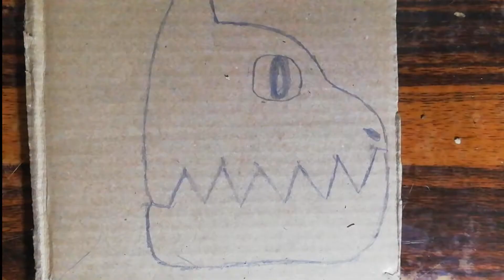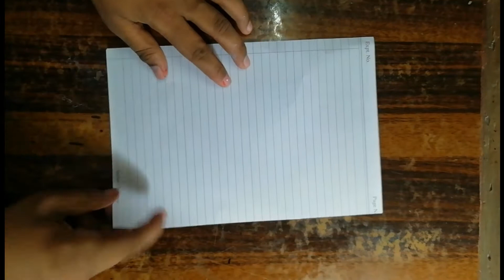Diy cardboard crafts | Cardboard spring dragon | Sword of Art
Hello guys,
Today I have made,
1- *Cardboard monster toy*
2- *Origami birds new style*
3- *Moving wings butterfly*

I hope you all like these 🎥videos
Other awesome content links 👉